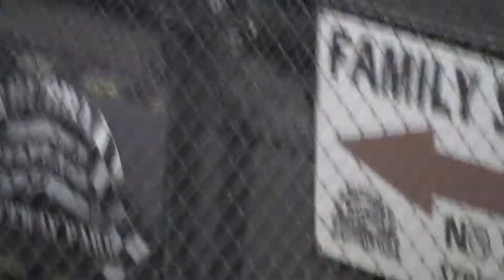USAC Non Wing Pt 2-4 Heat 3 Winner Damion Gardner # 71 Ocala ( Bubba ) Raceway Park Thurs Feb 9 2012